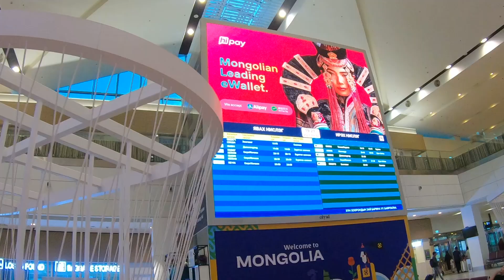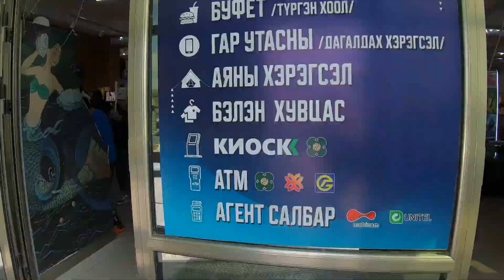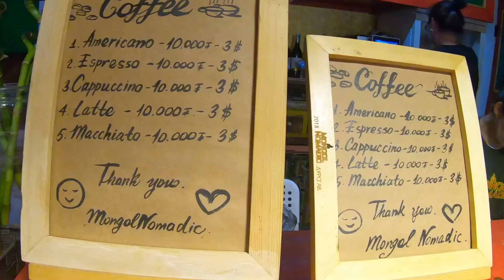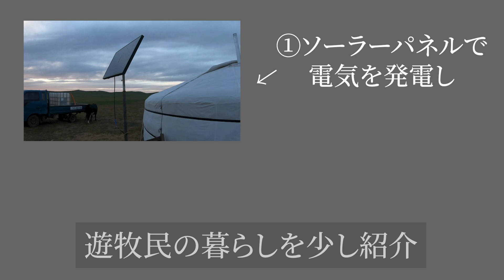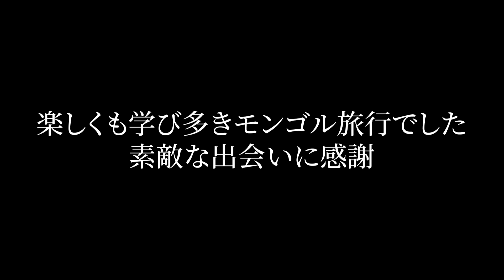70代の仲間とゆく男旅inモンゴル遊牧民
2023年、TBSドラマ「VIVANT」で注目されたモンゴルへ
ライオンズクラブの仲間たちと旅行に行ってきました。

小林からひとこと
0分33秒に出てくる食べ物は「ホーショル」という
モンゴルのソウルフードです！

【チャプター】
00:00 プロローグ
00:53 1日目(9/3) ノマディックツーリストキャンプへ
02:22 モンゴルノマディックツーリストキャンプ ランチ〜登山
05:21 遊牧民のショー観覧
06:00 キャンプ場（本日の宿）へ
06:46 モンゴル遊牧民の夜の暮らし見学
10:11 2日目(9/4) ツーリストキャンプの朝
10:40 大草原で乗馬
12:08 ジルミンツァガーン・ノール（湖）へ
13:03 モンゴルの湖が直面する問題
13:37 モンゴルの夕日と旅先での出会い
14:22 3日目(9/5) 朝の散策 by 自転車
16:18 日馬富士学園 見学
16:55 モンゴル国会議事堂見学